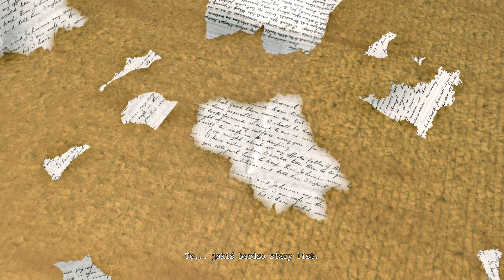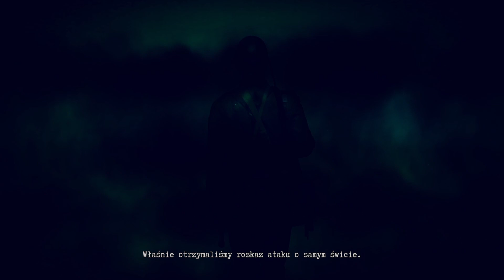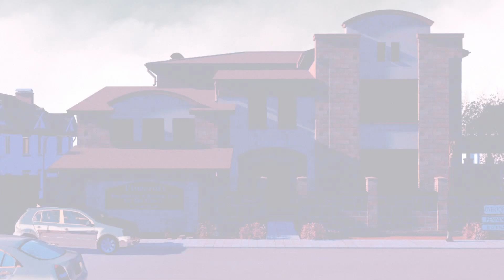🩸 LORELAI 🩸- Gretę posrało ale muzyka jest super XD #4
Cześć! Zapraszam was serdecznie na nową serię na moim kanale! Oprócz Słodkiego flirtu chcę nagrywać również dla was gry typu właśnie LORELAI, gdzie psychodeliczny i niepokojący klimat wylewa się drzwiami i oknami. Mam nadzieję, ze wam się spodoba :)